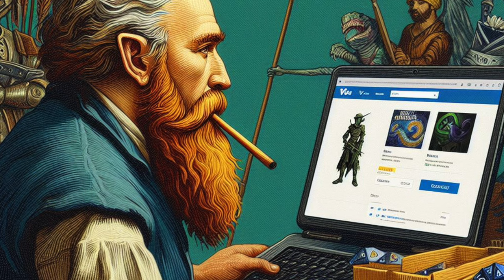Unveiling the Future of DnD: WotC, Larient, Hasbro, Tencent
Wizards of the Coast (WotC) had a disappointing 2023. Now in early 2024 there are rumors WotC's parent company, Hasbro, wants to sell it off to the Chinese mobile gaming company, Tencent. Although Hasbro has denied rumors it does seem that WotC properties are being set up to go on sale. What is the future of Dungeons and Dragons? We'll go over where I think it's heading in the video.

0:00 intro
0:30 WoTC 2023 failures
2:02 Baulder's Gate 3
2:44 WotC sale rumors
4:35 making the case for WotC's sale
5:24 switch to digital
7:40 predicting the future
8:50 Empire of the Undying Sun